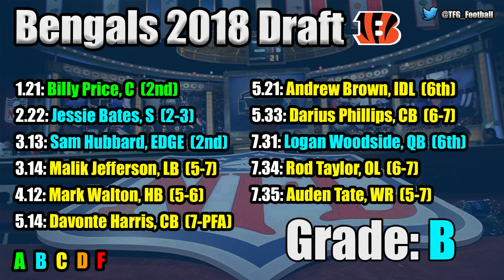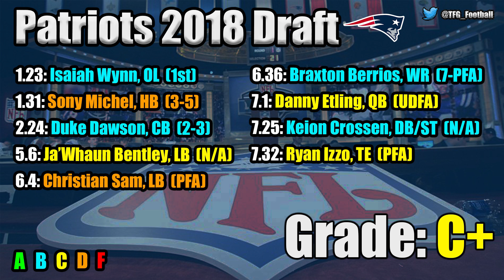2018 NFL Draft Grades | Complete AFC (All 7 Rounds!)